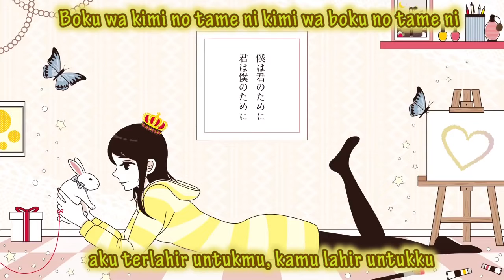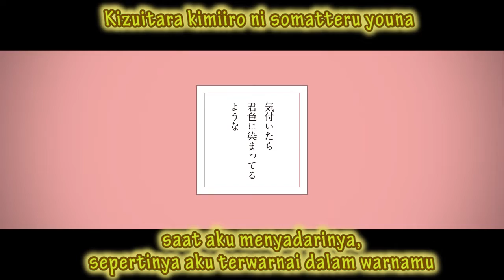TOKOTOKO ft Gumi - Kimiiro ni Somaru Girl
Singer 🎙️ ⋮ Gumi (Vocaloid)
Tittle 📄 ⋮  Kimiiro ni Somaru Girl
☛Support TOKOTOKO / 西沢さんP / zawaso Official :
♫ Another Music ♫